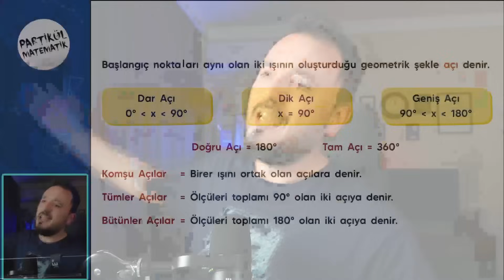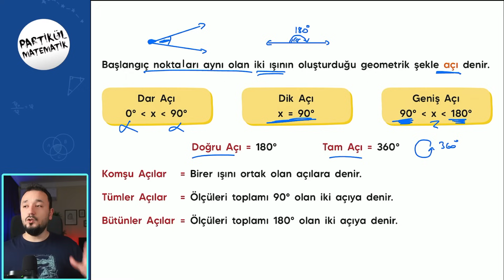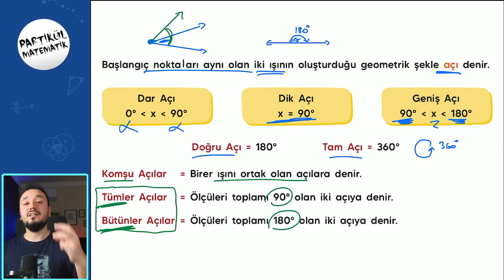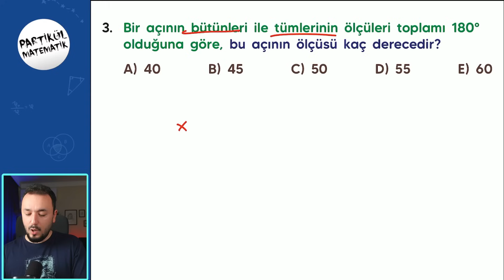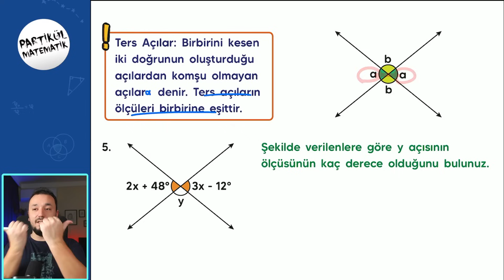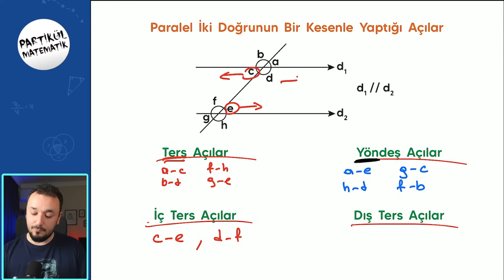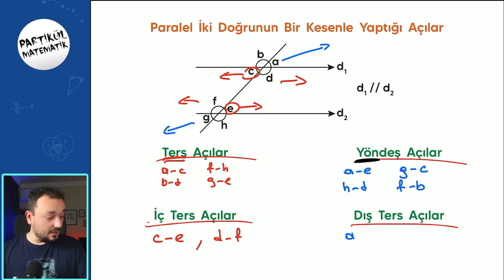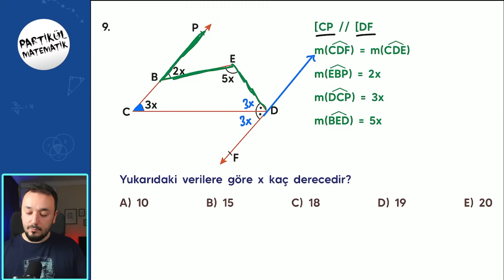Açı Çeşitleri ve Doğruda Açı - ÜÇGENLER 1 | 9.Sınıf Matematik | 2024